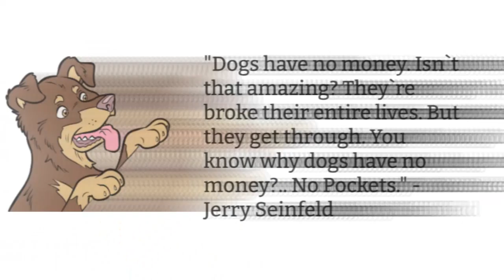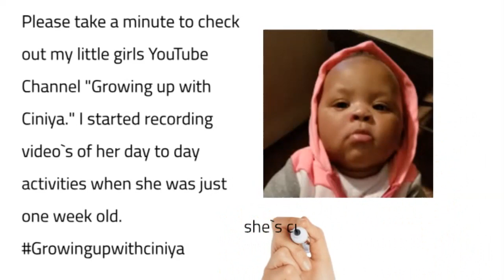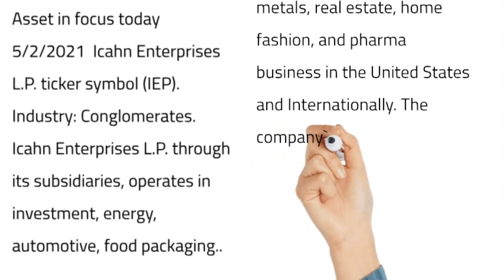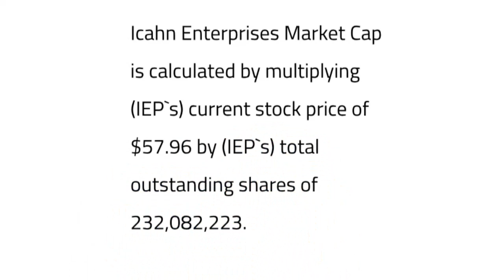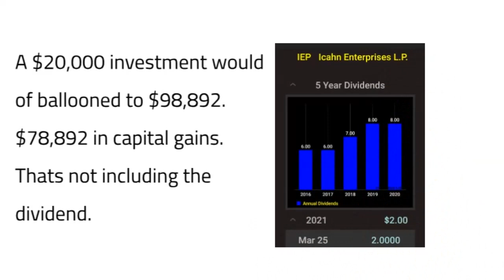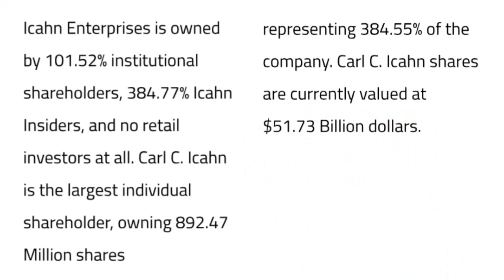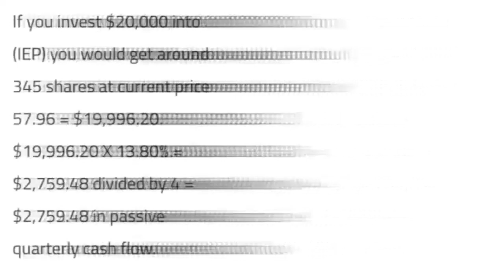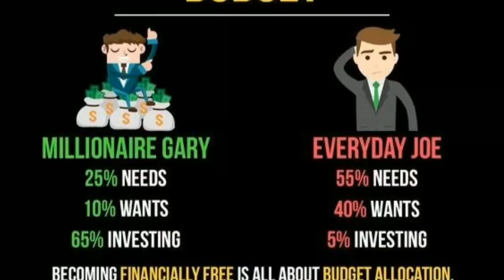Icahn Enterprises (Revisted) $138,000 annual cash flow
Information obtained from Yahoo Finance, always do your due diligence before investing.

Icahn Enterprises L.P., through its subsidiaries, operates in investment, energy, automotive, food packaging, metals, real estate, home fashion, and pharma businesses in the United States and Internationally. The company's Investment segment invests its proprietary capital through various private investment funds. Its Energy segment refines and markets transportation fuels; and produces and markets nitrogen fertilizers in the form of urea ammonium nitrate and ammonia. The company's Automotive segment is involved in the retail and wholesale distribution of automotive parts; and offers automotive repair and maintenance services. This segment also purchases and leases vehicles. Its Food Packaging segment produces and sells cellulosic, fibrous, and plastic casings that are used for preparing processed meat products. The company's Metals segment collects, processes, and sells ferrous and non-ferrous metals, as well as processes and distributes steel pipe and plate products. Its Real Estate segment is involved in the rental of retail, office, and industrial properties; construction and sale of single-family and multi-family homes, lots in subdivisions and planned communities, and raw land for residential development; and golf and club operations. The company's Home Fashion segment manufactures, sources, markets, distributes, and sells home fashion consumer products. Its Pharma segment offers pharmaceutical products and services. Icahn Enterprises L.P. was incorporated in 1987 and is headquartered in Sunny Isles Beach, Florida.